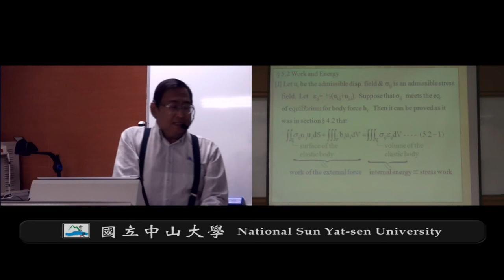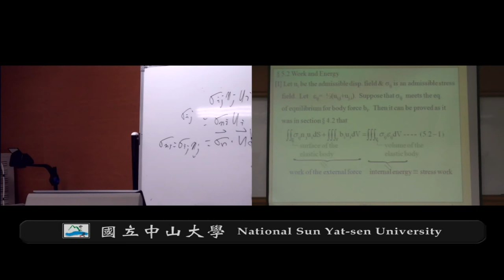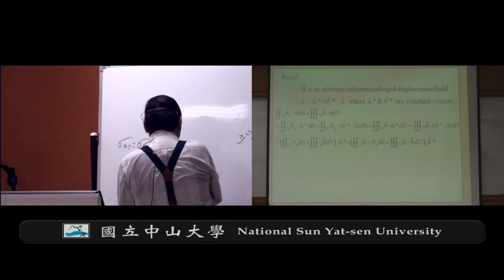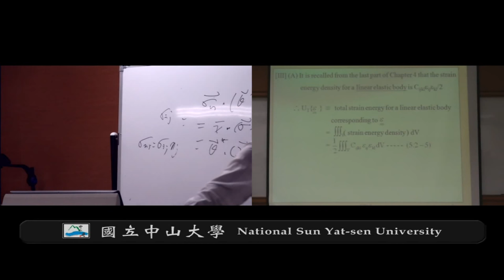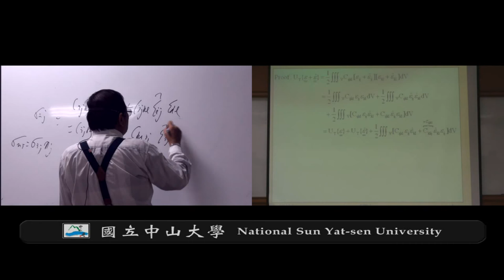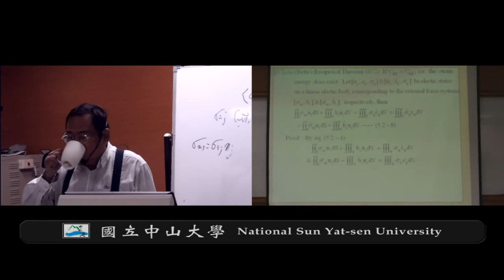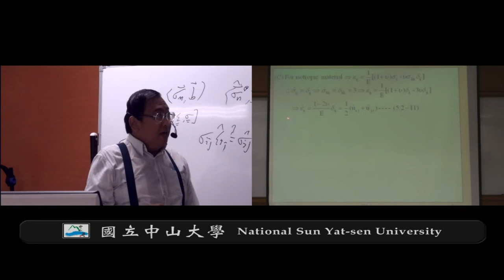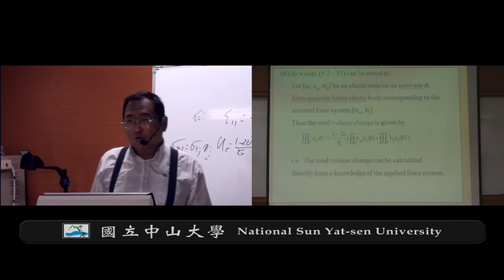《國立中山大學開放式課程》彈性力學(錢志回老師) 5-2